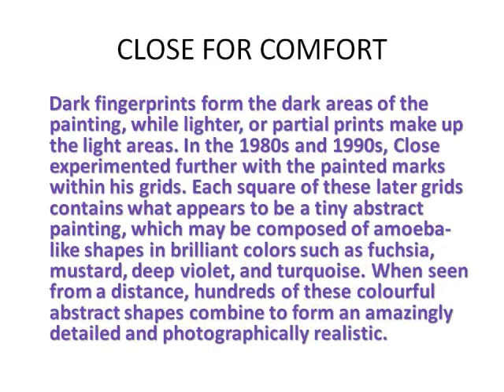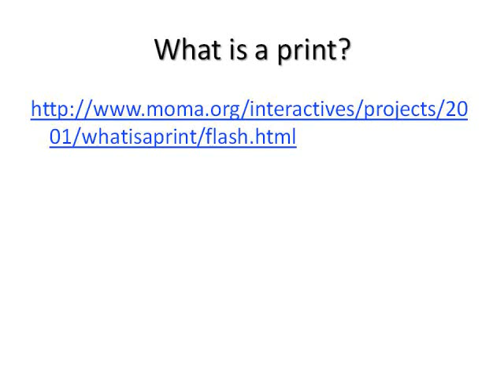Art History Lesson 1 - Chuck Close